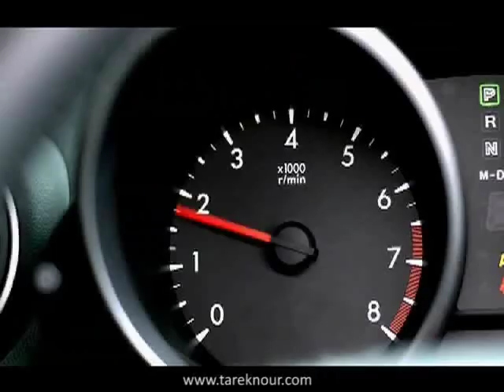Mazda 3.. Decides who rides ( part 2)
Agency: TNA
Year:2010
Country: Egypt
Creative Team: Basel el Deeb, Karim Ayesh, Sevag Der Sarkissian and Waleed Sokkar